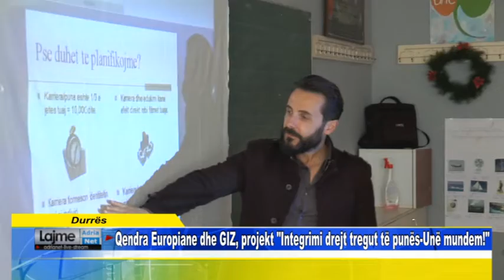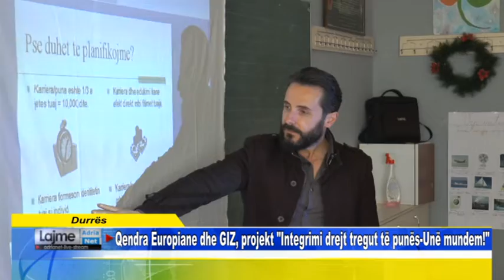Durrës Qendra Europiane dhe GIZ, projekt Integrimi drejt tregut të punës Unë mundem!